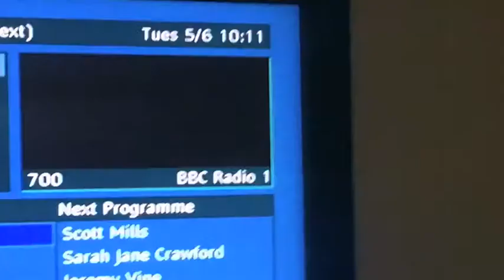STUPID BUILDERS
THERE are some verry egar builders out sie my house who are intent on working even on bank holidays.

they are rebuilding the cinama at regal in redruth